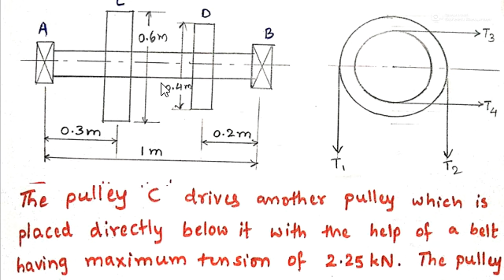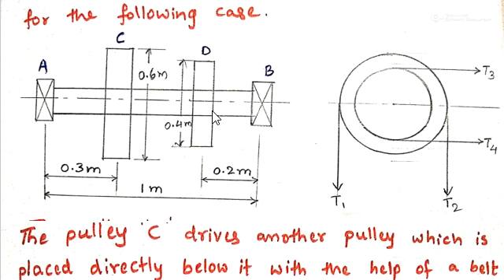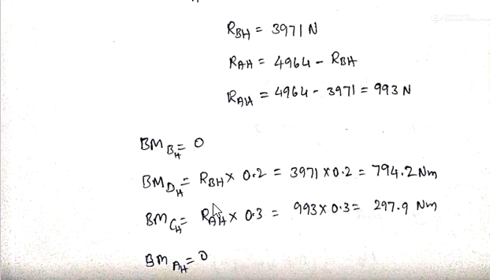Problem on design of shaft, DMM 1